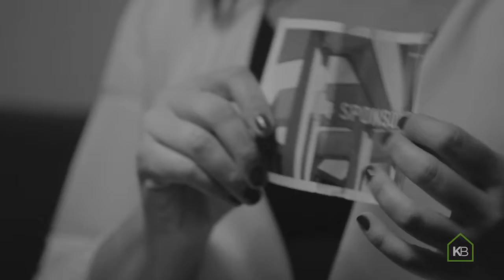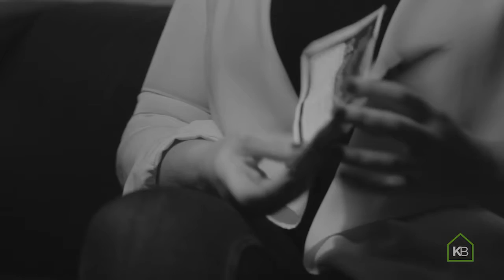KB Convos - Karen Ambrose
Karen Ambrose tells us about surprising changes in her life, her uncertain future, and how she moved forward.